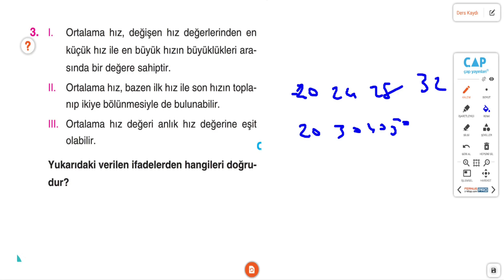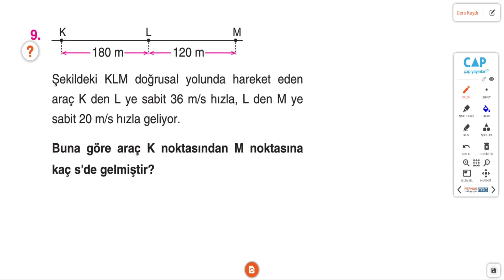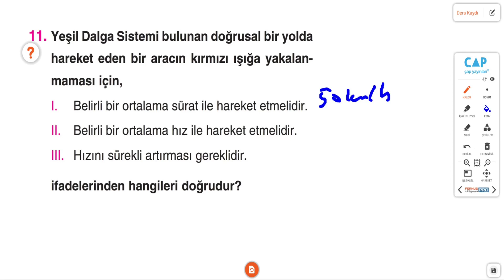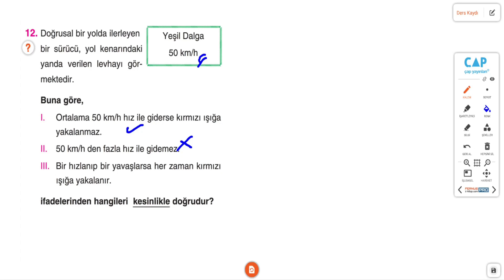Çap Yayınları - AL - 9.Sınıf Fizik 2.Fasikülü - Hız Konu Anlatımı ve Soru Çözümü Sayfa 14-17